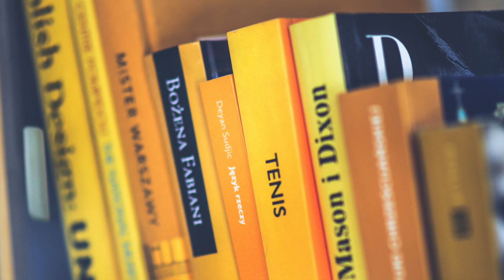The dance of the golden sun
uplifting energising sunny video to boost your dose of mental vitamin D.
The second instalment of colour therapy videos
Author, Blogger, thinker, philosopher

Ratna Srivastava posts interesting, eye opening content on channel R World and We on life, humans, philosophy, psychology, human intelligence, society, social criticism, observations on History, God, religion, spirituality, and our world in general.